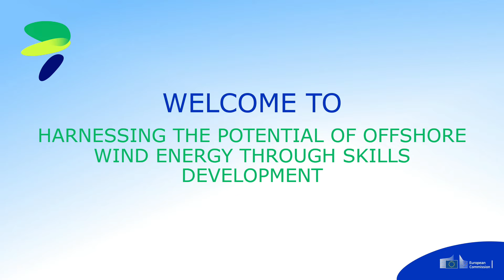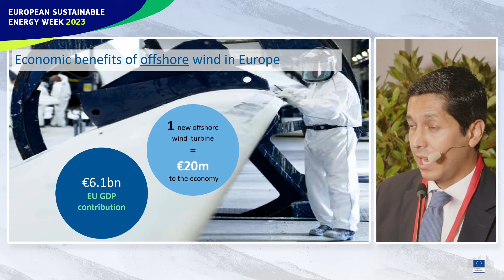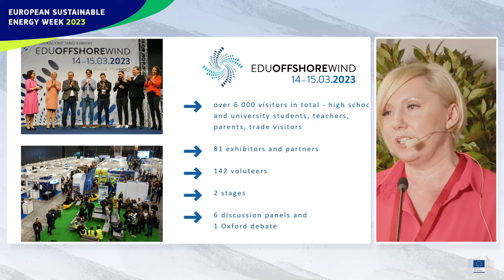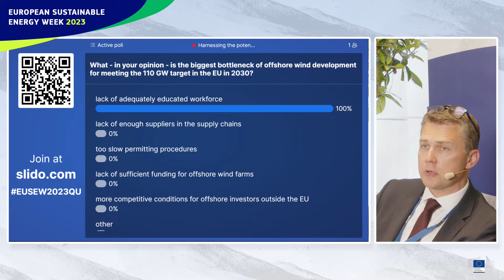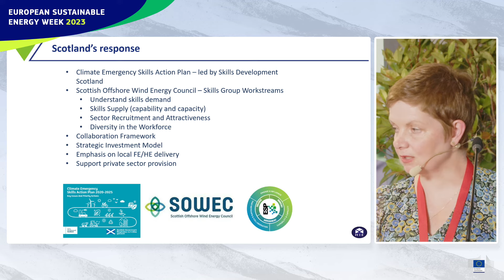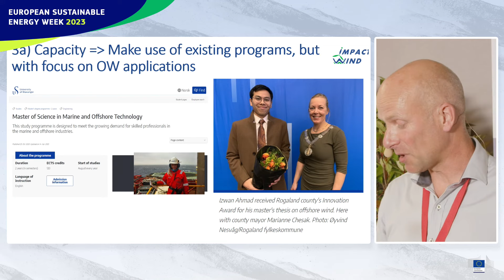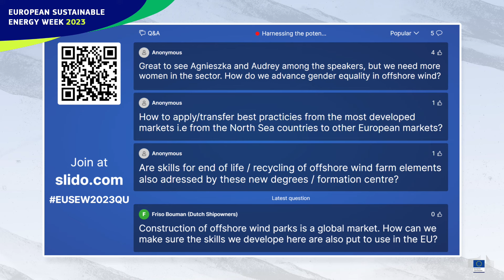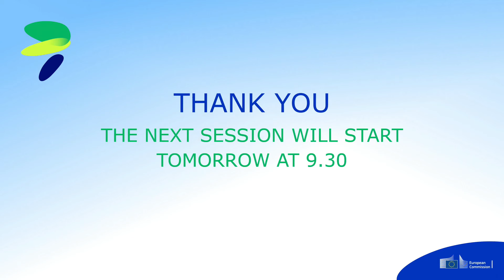EUSEW2023 | Harnessing the potential of offshore wind energy through skills development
The new geopolitical and energy market realities require us to accelerate our clean energy transition and that is one of the main priorities of the REPowerEU plan. The discussion shows what are the challenges and how to meet them when organizing an adequate education system and preparing competencies for the modern economy. It also offers universal recommendations for other EU countries.